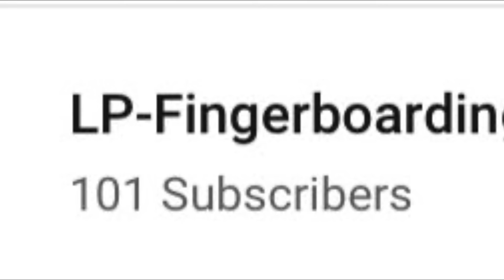100 subscriber montage/Dresser Fingerboarding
Listen ad-free with YouTube

Song Sunday Best

Artist Surfaces

Licensed to YouTube by.       UMG (on behalf of TenThousand Projects, LLC); BMI- Broadcast Music inc., ASCAP, UNIAO BRASILEIRA DE EDITORAS DE MUSICA-UMPG,   LatinAuthorPerf, UMPG Publishing, LatinAuthor, LatinAuthor UMPG, and 14 music Rights Societies